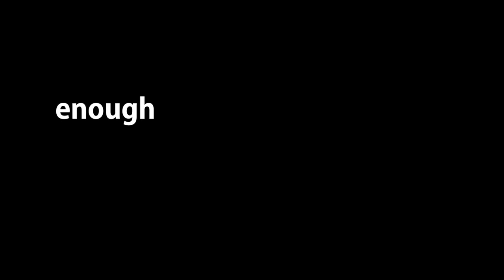JOM MASUK FSTM KUIS 2020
FSTM KUIS offers severals under-graduate academic program ;

BT01 Bachelor of Creative Multimedia or Sarjana Muda Multimedia Kreatif (Media Interaktif) (Kepujian)
BT02 Bachelor of Network Technology or Sarjana Muda Teknologi Maklumat (Teknologi Rangkaian) (Kepujian)

The Selangor International Islamic University College (Malay: 'Kolej Universiti Islam Antarabangsa Selangor') also known as KUIS is a private university located in Bandar Seri Putra, Bangi, Selangor. The college moved to this location in 2000, when the new campus was officially opened by Sharafuddin of Selangor.

Faculties and Centers
Faculty of Information Science & Technology
Centre of Matriculation
Centre of Graduate Studies
Faculty of Study & Islamic Civilization
Faculty of Management & Muamalah
Faculty of Education
Faculty of Syariah & Law